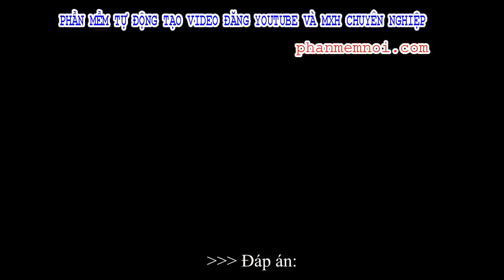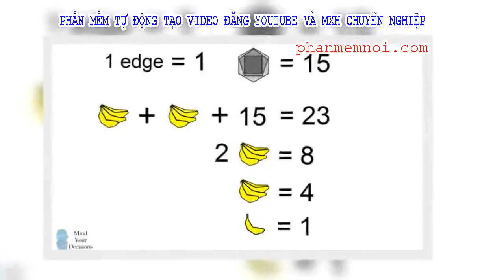✅ Câu đố quả chuối, đồng hồ và lục giác khiến 99% người chơi trả lời sai gây bão mạng